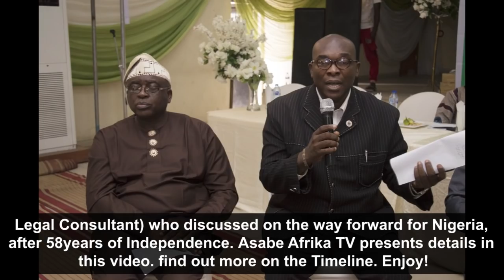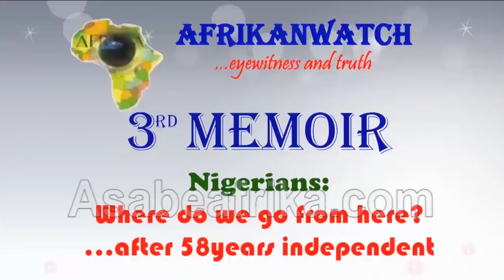Actor Sola Fosudo, others express fear over future of Nigeria @ Lagos Seminar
An the annual AfrikanWatch Golden Leadership Award and Seminar in Lagos (South West Nigeria), Nollywood Actor and Lagos State University Professor, SOLA FOSUDO and other Nigerians discoursed the future of the country after 58 years of independence, expressing great fear that the country appears motionless with millions of her young people in a state of amnesia.

The event which took place inside the alumni building of Nigeria's premier university, Yaba College of Technology, Yaba-Lagos had other discussants taking notes from the theme "NIGERIA, WHERE DO WE GO FROM HERE. AFTER 58 YEARS OF INDEPENDENCE"

Fosudo, a veteran Nigerian movie actor and university lecturer was more aggressive in his disposition as he cited socioeconomic development in other countries and wondered why Nigeria is an exception.

Find more in this new clip.